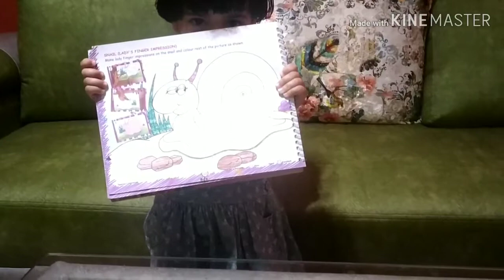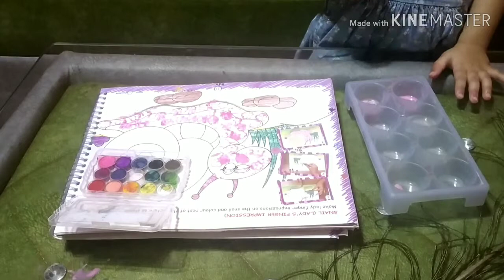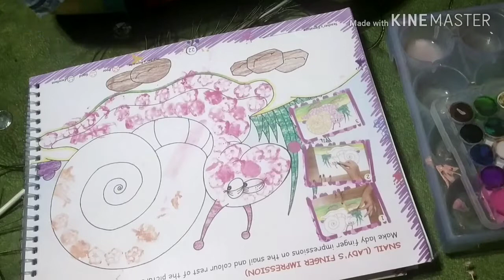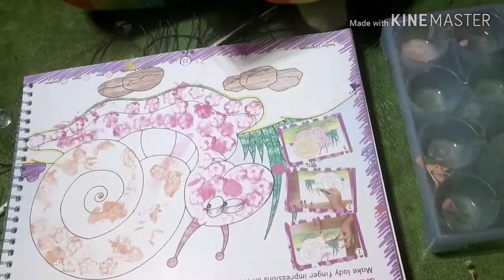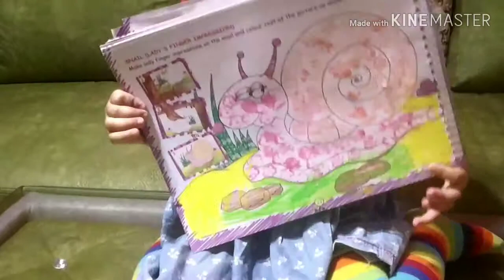Art and craft activities | Snail craft | Lady finger impression | DIY craft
2.9 year old baby activity, art and craft activities, lady finger impression, I like to eat apple and banan